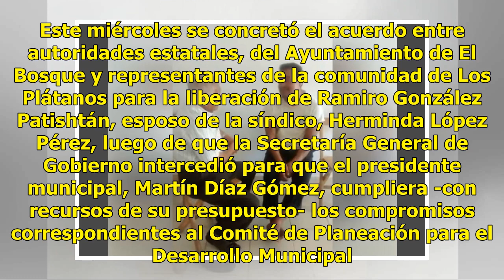Acuerdan liberar a esposo de la síndico de El Bosque, Chiapas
Este miércoles se concretó el acuerdo entre autoridades estatales, del Ayuntamiento de El Bosque y representantes de la comunidad de Los Plátanos para la liberación de Ramiro González Patishtán, esposo de la síndico, Herminda López Pérez, luego de que la Secretaría General de Gobierno intercedió par...